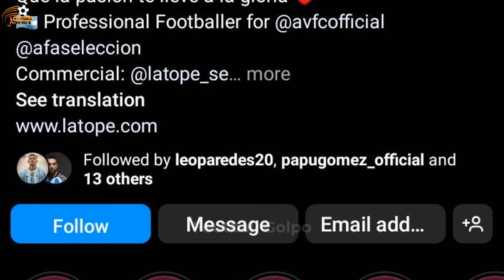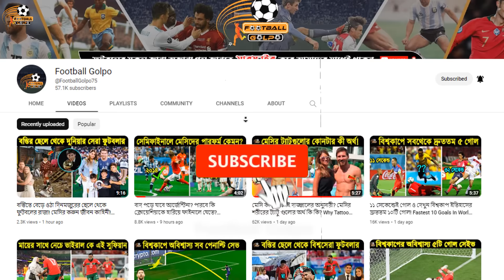এক সময় খেয়ে না খেয়ে দিন কাটানো আর্জেন্টাইন বাজপাখি মার্টিনেজের সংগ্রামী জীবনী! Biography Of Martinez